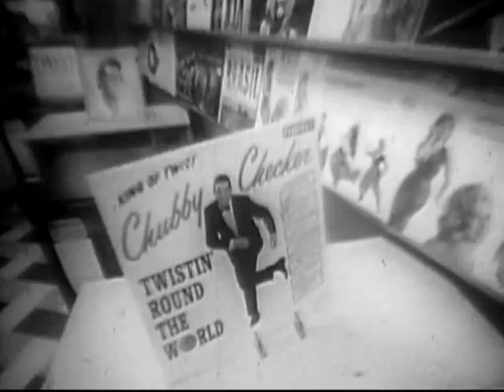Heirs Of Vladimir Lenin (1971)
This newsreel film provides a review of the 1917 revolution and Vladimir Lenin's rule. It then goes on to document the modernization of the country and Lenin's dwindling influence. Footage also includes Leonid Brezhnev as he addressed the 24th Communist Party of the Soviet Union (CPSU). - ARC 1662120 / LI 263.1161 National Archives - Heirs of Vladimir Lenin - National Security Council. Central Intelligence Agency.  (09/18/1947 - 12/04/1981). -